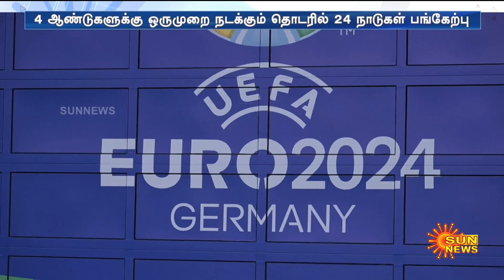கால்பந்து ரசிகர்களே ரெடியா... இன்று தொடங்கும் EURO 2024; முதல் போட்டி எங்கு எப்பொது? | Sun News